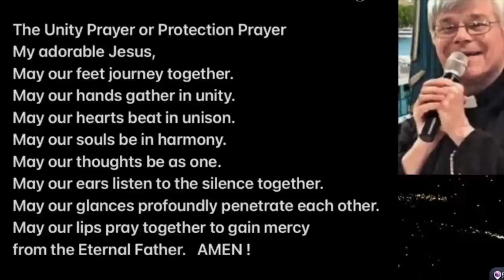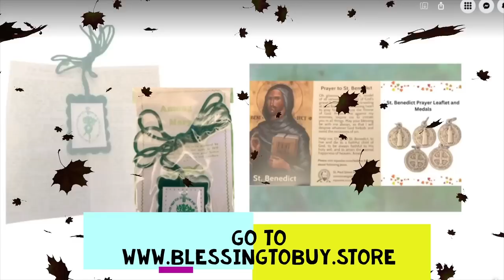BLESSED MARIANA TORRES -FR JIM BLOUNT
ON APRIL1 , 2023

CATHOLIC SANCTUARY
EWTN
Mary Our Queen Catholic Church

Priestlyconsecration.com

Amen
Amen

Hail Mary

Glory be